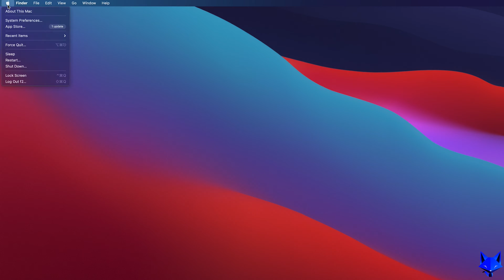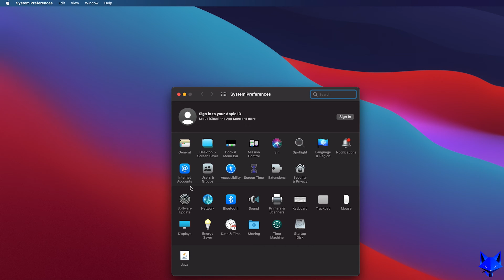How To Play Roblox With Xbox Controller On Mac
Tutorial on connecting your Xbox wireless controller to your Mac so that you can use it to play Roblox. I think Roblox is much more fun with a controller. You aren't limited to only using controllers when on the console version of Roblox. You can easily use an Xbox controller to play Roblox on Mac too! Learn how to do it now!

Steps:

- Start by turning on your Xbox controller by holding down the guide button until it lights up.

- Next, put your controller into syncing mode by holding down the sync button for a couple of seconds until the guide button starts flashing. Once it's flashing,  it's in sync mode and you can now connect to it with your Mac.

- On your Mac, click the apple logo button at the top left of the screen.

- Select system preferences.

- In system preferences, select ‘bluetooth’.

- Under ‘devices’, your xbox controller should be listed here.

- Click the connect button. If you don't see the connect button, double click the controller and then click connect when it appears in a second.

- Your xbox controller will now be connected to your mac, you can tell that it has worked if your controller guide button is a solid light and not flashing anymore.

- You can now open any game in Roblox and start playing using your controller. You can still use your mouse and keyboard and use a mixture of both if you want to.